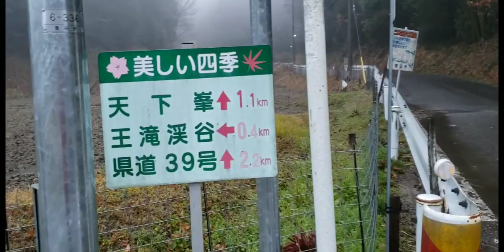「天下峰」愛知登山、初心者初級編♪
王滝渓谷を抜けて天下峰へ
晴れてなくても頂上からは
絶景が待ってました

めちゃくちゃ登りやすいので
体力に自信のない方でもオススメです

今後も登山動画アップします

写真も載せてます